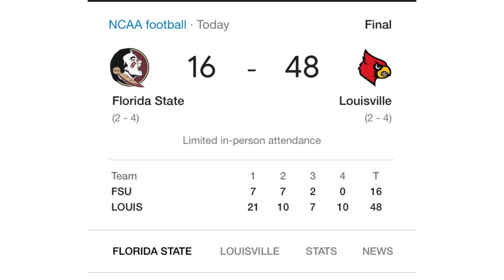Louisville 100 and something FSU 16 Postgame Rage